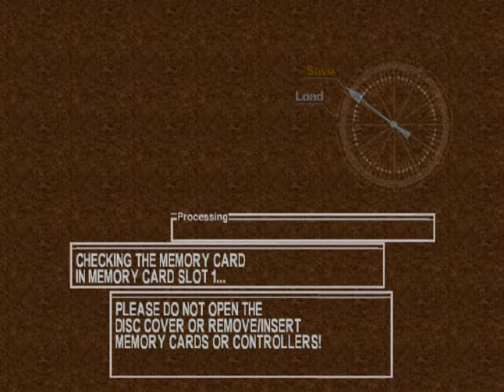Let's Play Chrono Cross - Ep. 28: Ft. Dragonia, part IV - Boss Mini-Rush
Yeah, three bosses (including the one at the end of the previous ep) practically in a row. Also, trap elements rule.

Sorry about the sudden end to the ep - there was a recording error just after that that made the encoder crash the first time I tried to render the video. Luckily, nothing of import happened in those last few minutes aside from deactivating the final pillar.